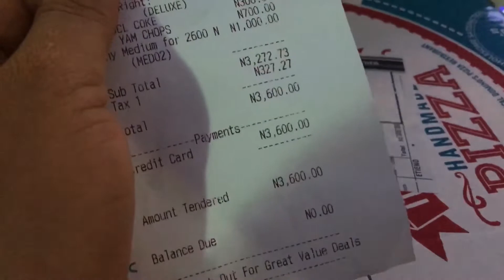DOMINO’S PIZZA + NYSC + EASTER PREPARATION IN ABUJA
Hi guys, this is just a random blog about the things that happened around me that I vlogged about.